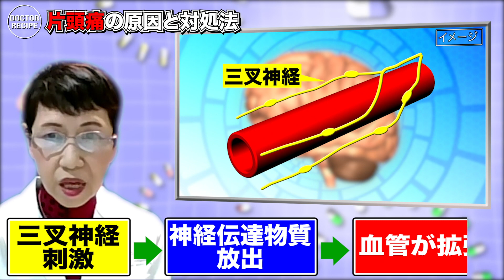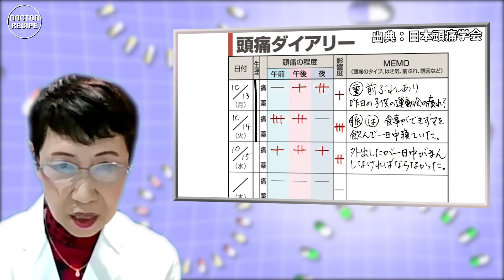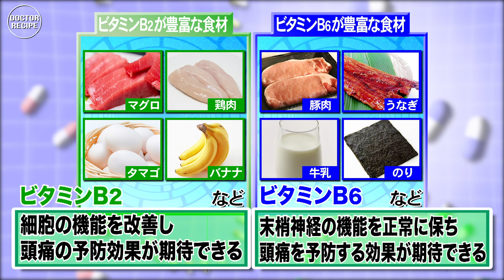ゲンキの時間Extra 痛みにさらば！正しい片頭痛対策（健康カプセル！ゲンキの時間）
※頭痛には、脳卒中など命に関わる病気の症状として現れるものもあります。
　激しい痛みの場合は、直ちに病院を受診してください

専門医が教える正しい片頭痛の対処法！
ただでさえつらいあの痛み、対策を間違えるとさらに痛みが強くなってしまうかも……
大切なのは日頃から予防する事！
今日からできる予防方法をご紹介します！

‹出演›富士通クリニック　内科（頭痛外来）　五十嵐久佳

『健康カプセル！ゲンキの時間』
CBCテレビ製作/TBS系全国28局ネット
毎週日曜あさ７時